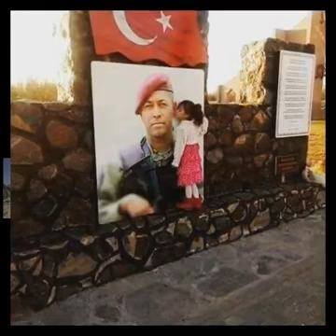Esat Kabaklı - Bil Oğul Vatanına göz dikeni ez oğul